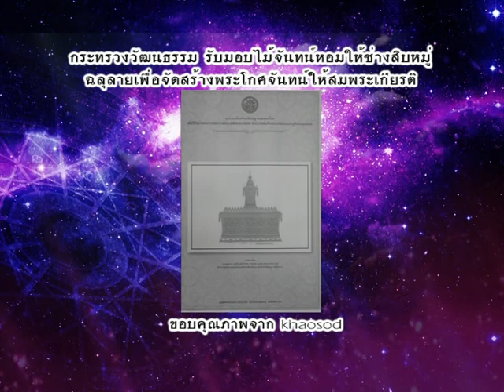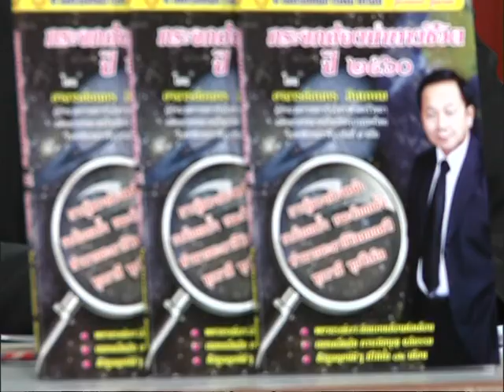รายการเปิดดวง 12 ราศี | 21/12/59 | EP 1/4